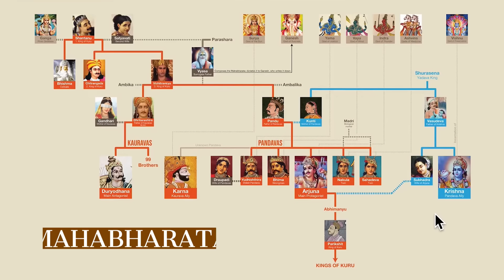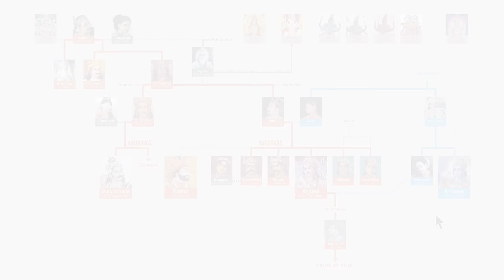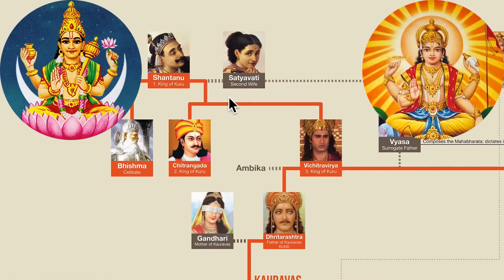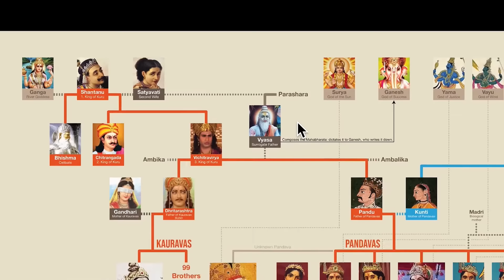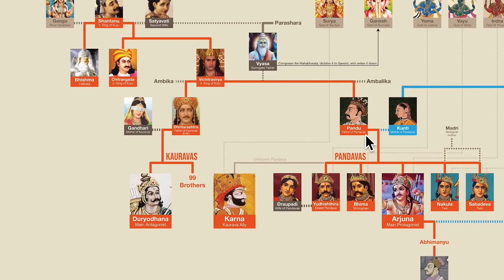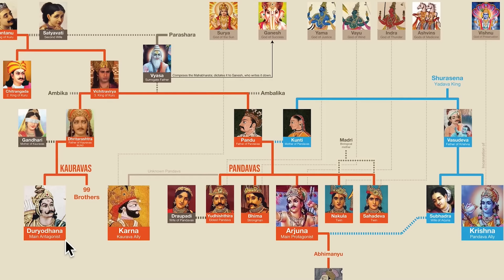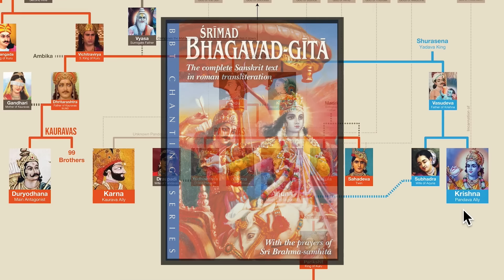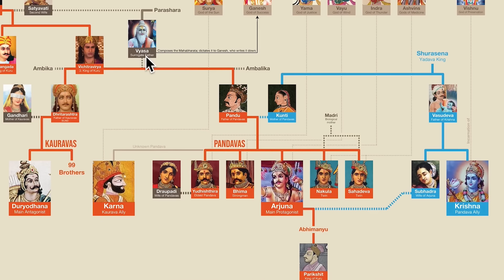Mahabharata Family Tree